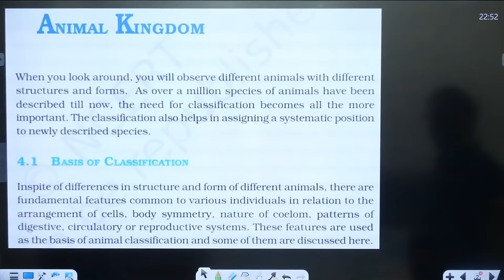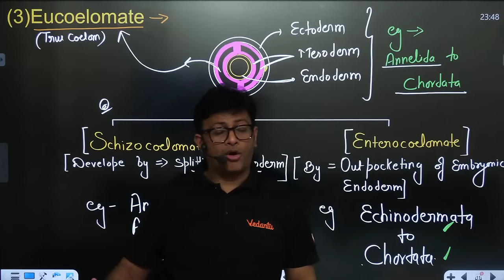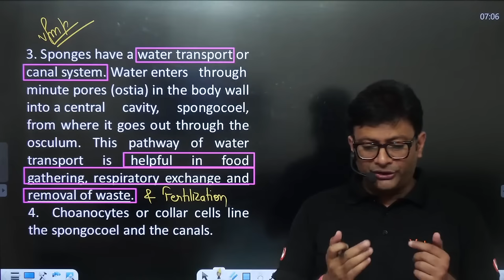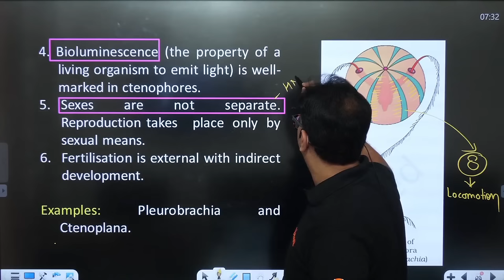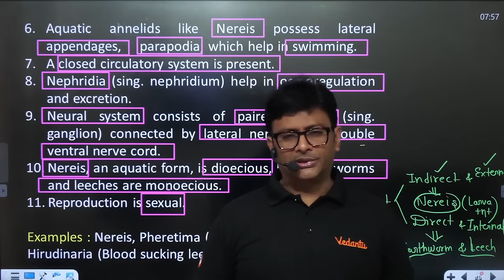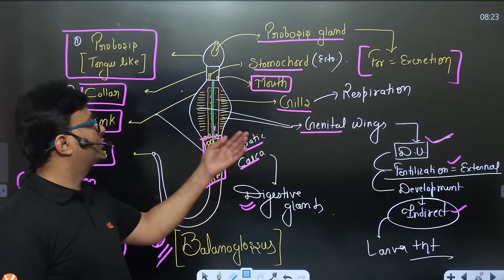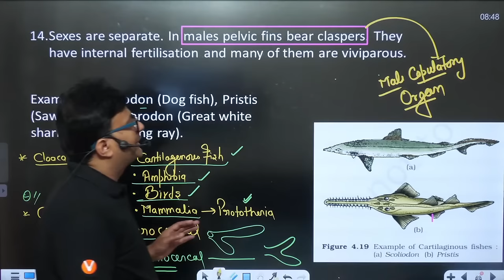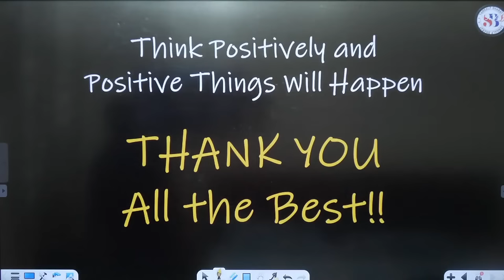ANIMAL KINGDOM CLASS 11 ONE SHOT | NEET 2024 | SMART ONE SHOT | NEET ZOOLOGY ONE SHOT | BY MD SIR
Struggling with Animal Kingdom for NEET 2024? This video by MD Sir is your one-stop solution!

In this comprehensive one-shot lecture, MD Sir will cover all the essential concepts of Animal Kingdom for Class 11, specifically geared towards NEET preparation.

Here's what you'll get:

Clear explanations of all NCERT topics
Smart learning strategies to remember key concepts
Previous year NEET questions to test your understanding
Time-saving tips to excel in your NEET exam
Don't miss this power-packed video if you want to:

Gain a solid foundation in Animal Kingdom
Boost your NEET 2024 score
Learn from an experienced NEET educator